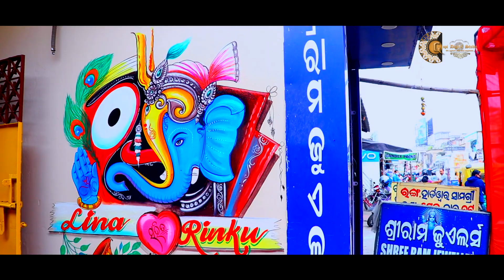Best Wedding Highlight 2022 Lina & Rinku Odisha, Cuttack, GOPI DIGITAL STUDIO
Book Your Wedding Date & Capture Your Valuable Moments.

Amazon Music
For Caller Tunes SMS Nachde Ne Saare - BBD4 to 57575

Music in this video
Listen ad-free with YouTube Premium
Song
Nachde Ne Saare
Artist
Jasleen Royal
Album
Baar Baar Dekho
Zeemusiccompany (on behalf of Zee Music Company); LatinAutorPerf, Zee Music Publishing, Audiam (Publishing), ASCAP, Abramus Digital, Broma 16, and 10 Music Rights Societies

Audio:
Singer, Music Composer and Lyricist: Goldie Sohel
Music Producer: Manash  Borthakur
Additional Music Produced by: Goldie Sohel
Arranged by: Manash  Borthakur, Ishan Das & Goldie Sohel.
Sound Design: Manash Borthakur
Mixing and Mastering: Pankaj Borah @Neo Sound
Mix Assistant: Pranjal Borah

Musician
Guitars: Ishan Das
Sarangi: Dilshad Khan
Mandolin and Charango: Tapas Roy
Dholak: Raju Sardar,Gagan Sohel & Surendra
Duff: Raju Sardar
Shehnai: Yogesh More
Bass: Abhinav Bora

Vocals and all Instruments recorded by Pranjal Borah @Neo Sound.
Special Thanks to Tarsame Mittal & Alaap Gosher.
Goldie Sohel exclusively managed by TM Talent Management.

Video Credits: Cast: Alaya F & Taha Shah Badussh
Produced by: Dharma 2.0
Producer: Garima Vohra
Executive Producer: Samira Bandyopadhyay
Director: Punit Malhotra
DOP: Manush Nandan
Production Designer: Durgaprasad Mahapatra
Choreographer: PavanBob
Choreographer Assitant: Ali, Kajal
Editor
Costumes for Alaya: Manish Malhotra
Make up for Alaya: Mickey Contractor
Costume Stylist: Samidha Wangoo & team, Ratna Dhanda   (Dress Anatomy)
Editor: Nilesh Giridhar
Post Producer: Irfan Khan

Set as Caller Tune:
Set "Nainowale Ne" as your caller tune - sms PADMA10 To 54646
Set "Pag Pag-Nainowale Ne" as your caller tune - sms PADMA11 To 54646
Operator Codes:
1.Nainowale Ne

Song
NAINOWALE NE
Artist
Neeti Mohan
Album
PADMAAVAT
Tseries Music (on behalf of T-Series); UMPG Publishing, UNIAO BRASILEIRA DE EDITORAS DE MUSICA - UBEM, TSeries Publishing, LatinAutorPerf, ASCAP, and 8 Music Rights Societies